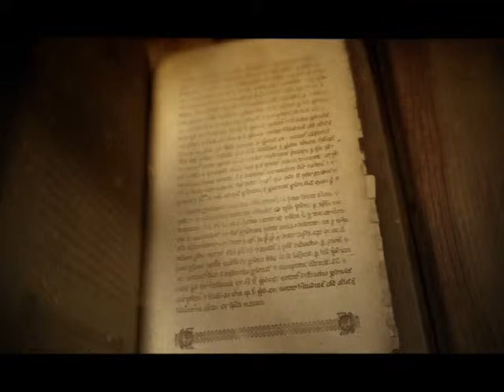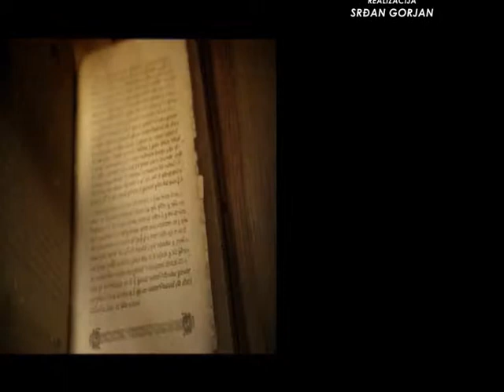SAMO SLOVENSKI SA MILOŠEM STOJKOVIĆEM - SLOBODAN BATA SIMIĆ I NIKOLA RADOSAVLJEVIĆ 2 DEO